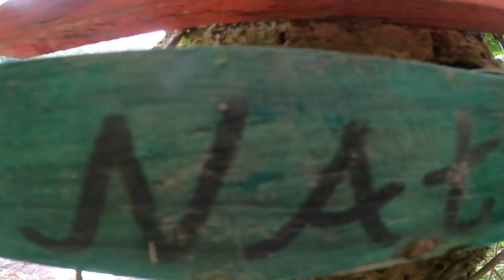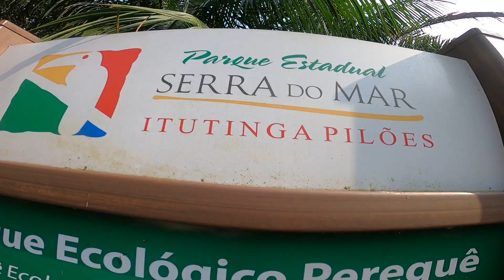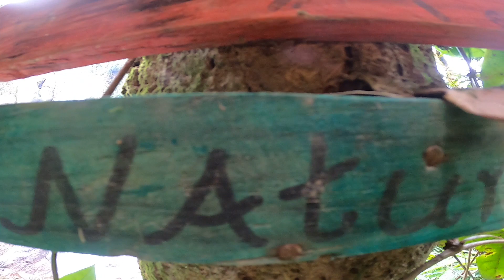Parque Ecológico Perequê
Localizado na região conhecida como Baixada Santista, o Parque possui, no total, 168 hectares, ocupando boa parte da área do baixo Rio Perequê.

O Parque Ecológico do Perequê tem uma importância grande para a região. Isso porque, na década de 50, o município teve sua paisagem totalmente modificada com a chegada do polo petroquímico e com a emissão de poluentes de maneira descontrolada — tanto que nos anos 80, Cubatão era conhecida como o “Vale da Morte”.

Mas um grande projeto de recuperação foi iniciado nos anos 90 e, entre as estratégias, estava a criação de três parques municipais, sendo o Perequê um deles.

Por isso, a criação do Parque Ecológico do Perequê em 1990 representa um marco no combate a degradação ambiental.